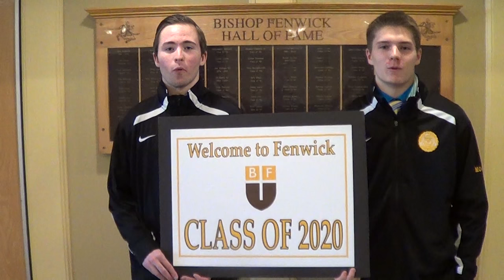Welcome to Fenwick Class of 2020